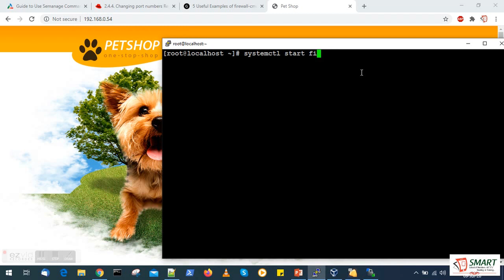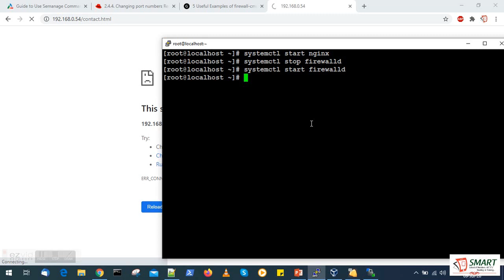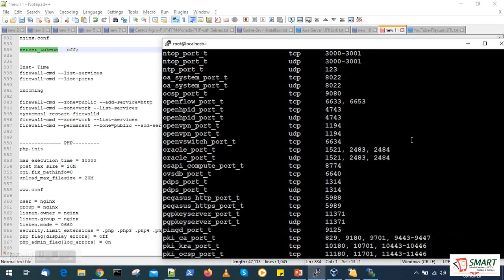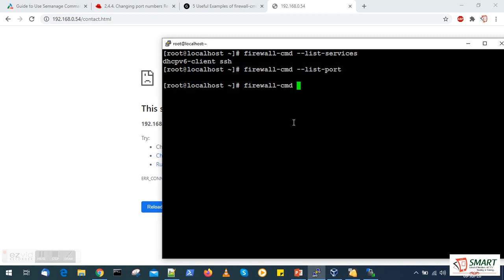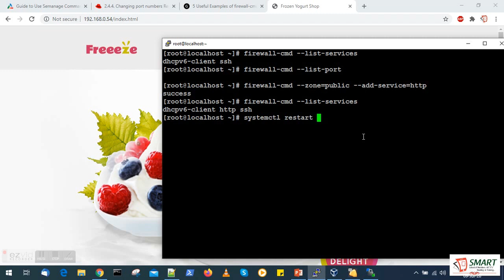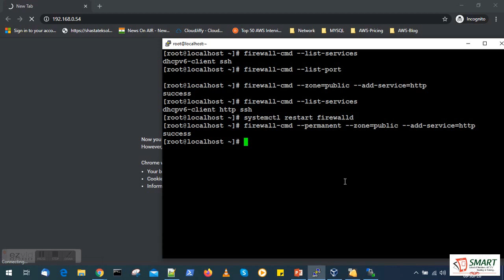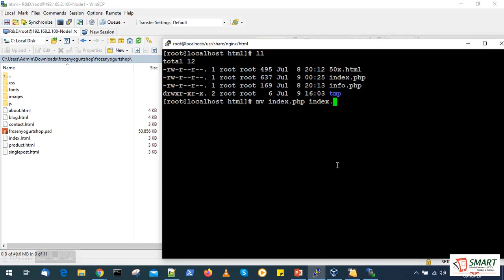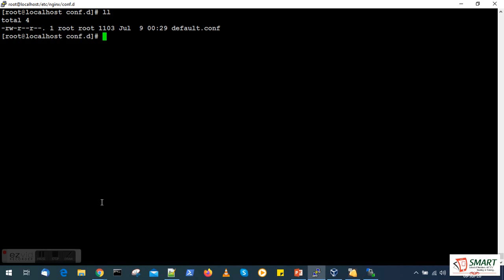Step 3:1b-1.LAMP or LNMP STACK in AWS LightSail Centos7-Nginx with Enable firewall-cmd-Configuration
(AWS LightSail Centos Server   Nginx+PHP+MariaDB # AWS LightSail Centos Server   Nginx+PHP+MariaDB   Stable version installation #  LAMP STACK  in AWS LightSail # Installtion Nginx + PHP + MariaDB/Mysql + Firewall + Selinux + Email(Postfix) - on Centos 7 # Installtion LAMP STACK - Nginx + PHP + Mysql+with SeLinux & Firewall + user Access)